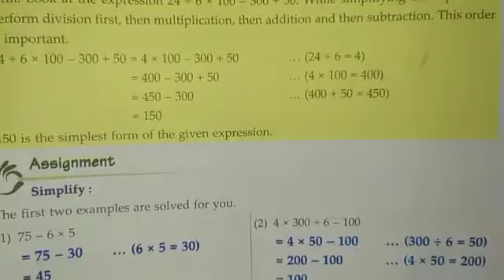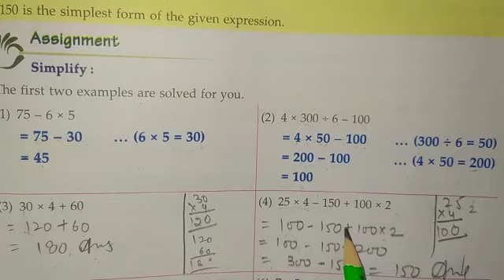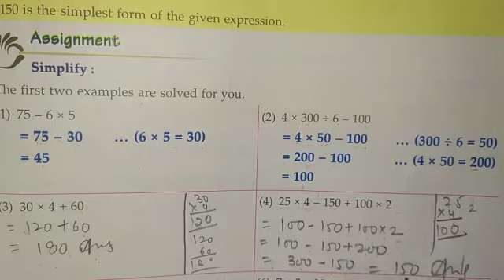Class 4th ch.no.9 Simplification (part - 1)